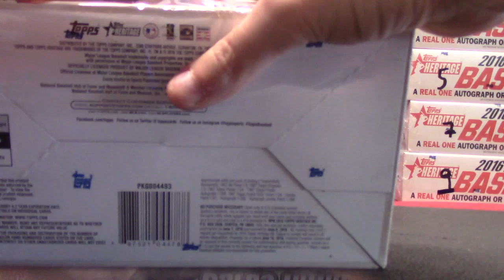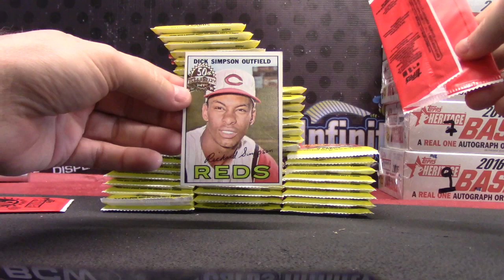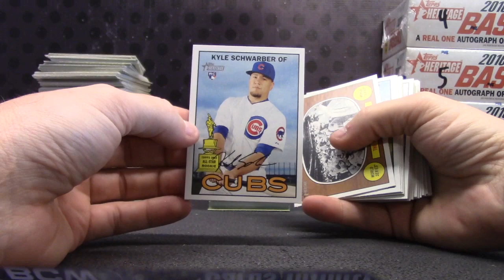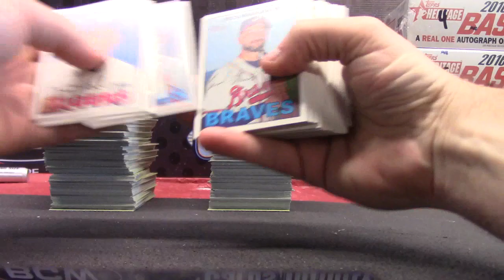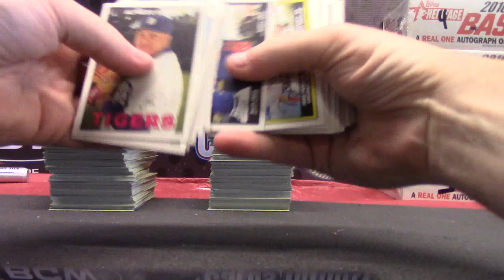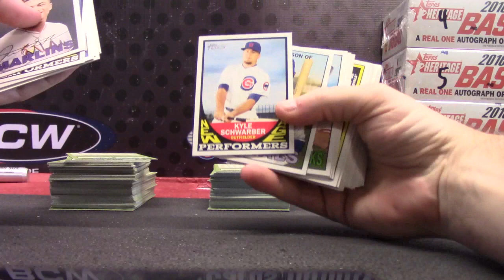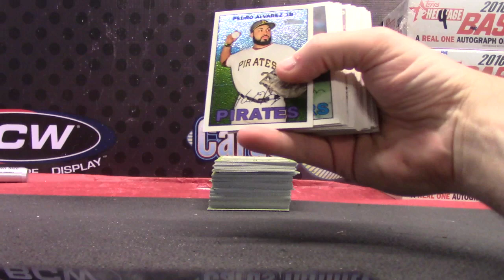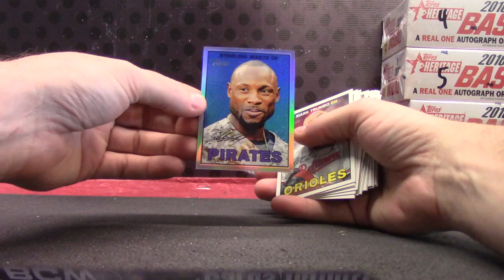Edward's 2016 Topps Heritage Baseball 2 Box Break